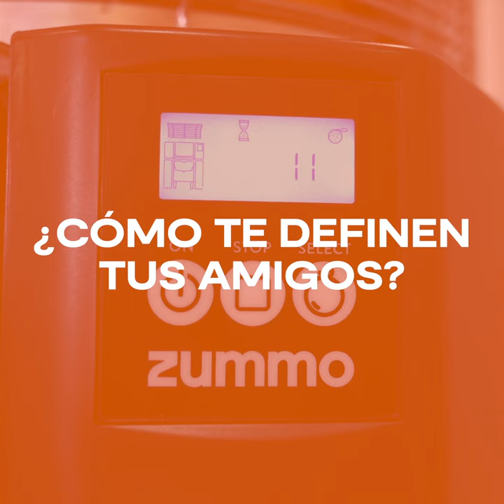🧃 Exprimiendo a Martin Hermannsson con Zummo | Valencia Basket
🧃 Exprimiendo a Martin Hermannsson con Zummo